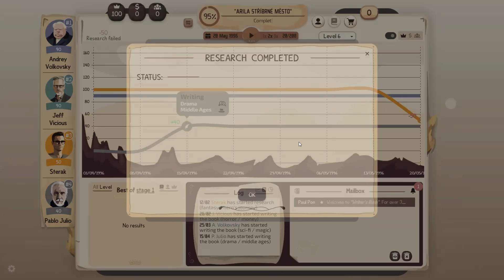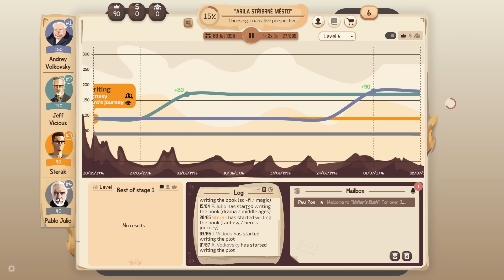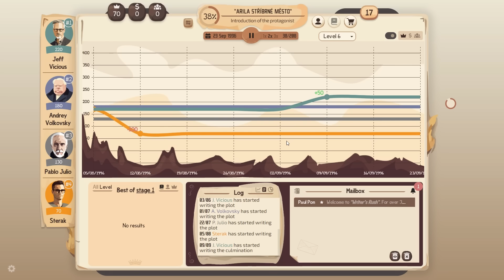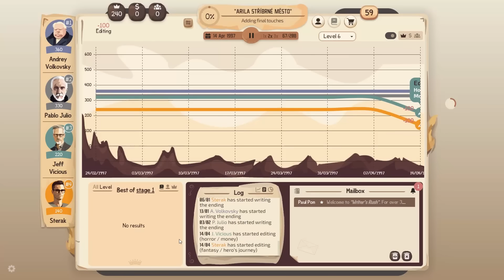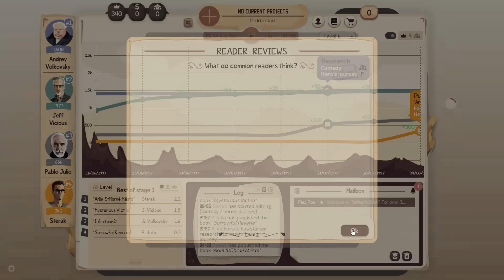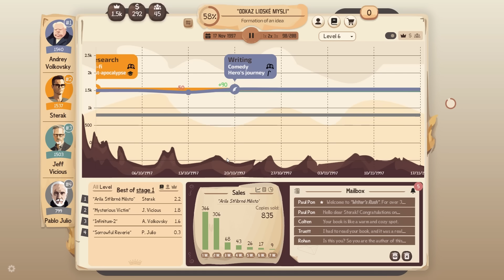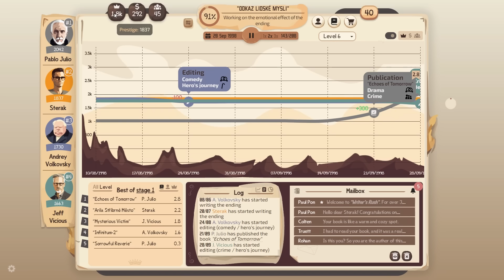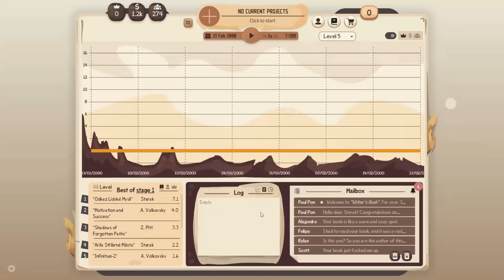Přepsal jsem své skutečné knihy do tohoto simulátoru! - Writer's Rush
Sociální sítě
Zajímají tě mé knihy?